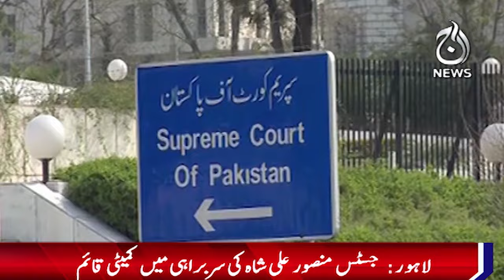It is desired that Supreme Court will be completed: Chief Justice - Aaj News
It is desired that Supreme Court will be completed: Chief Justice - 18 April, 2024 - Aaj News

Spot Light With Munizae Jahangir:
shorturl.at/gwFU6